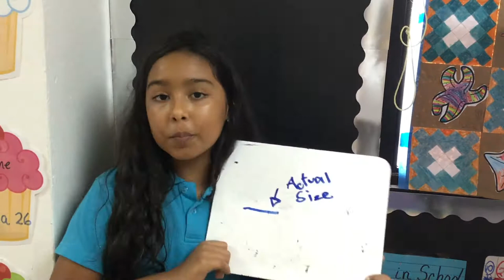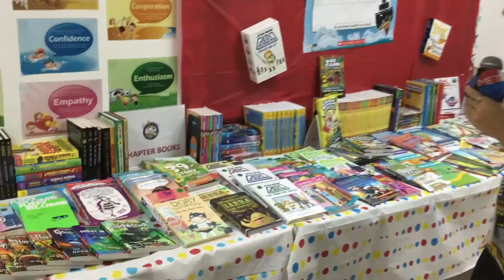Tuesday 30 Oct 2018